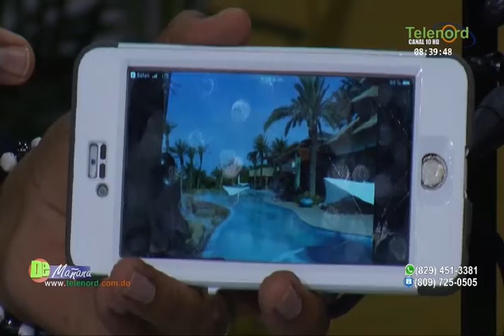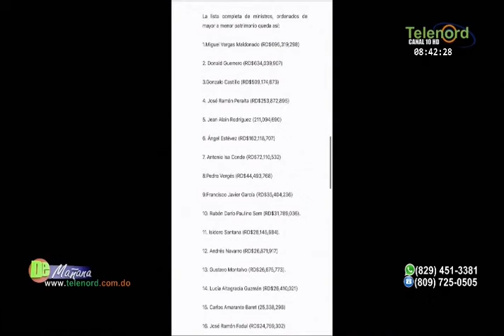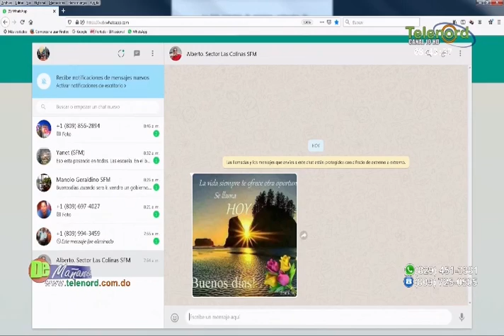Carolina Medina presenta la lista de los funcionarios del gobierno más ricos